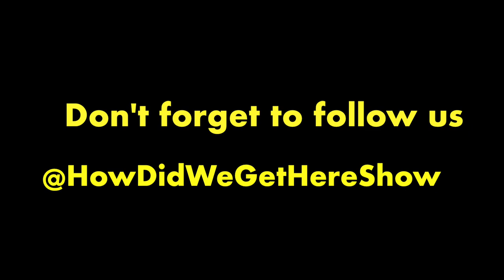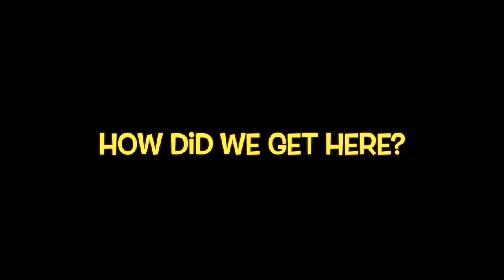Black Trump Supporter | How Did We Get Here?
00:00 Intro
00:27 Black Trump Supporter
02:27 Is Donald trump A Racist?
11:26 Globalism, Marxism & PYSOPs
22:55 What's Really Ailing The "Black Community"?
31:42 Recovery
36:13 What Black Men Are Doing...
46:40 Black vs Non-Black Children in School
53:41 Nation Building: Building Culture & Traditions
58:42 Child Diets, Public School Food & The Government
1:09:32 Kamala's Plight: Her Prosecution History
1:14:03 "So Are You Ready To Vote For Donald Trump"
1:22:03 COVID-19 Vaccine
1:27:24 Hebrews & Christianity
1:34:27 Government Subsidizing
1:44:10 NFAC
1:46:48 Meg The Stallion & Torey Lanes

Special Thanks To:
Kevin - @kls_experience
Jay - @the_wall_factory